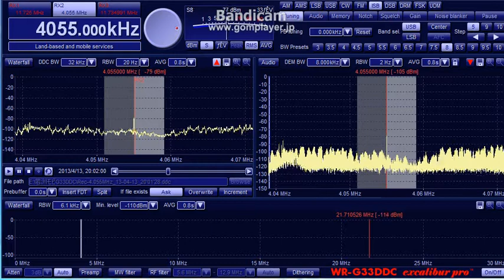4055kHz R_Verdad 20130413 2001JST